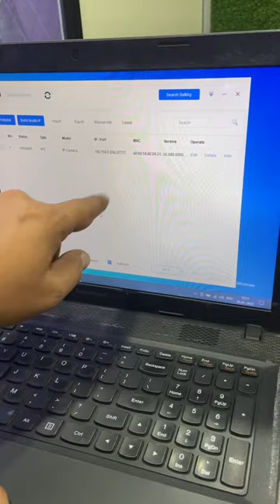Ip camera ka ip change kar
WHAT ARE IP CAMERAS AND HOW DO THEY WORK?
An IP camera, or internet protocol camera, is a type of digital security camera that receives and sends video footage via an IP network. They are commonly used for surveillance. Unlike analog closed-circuit television cameras (CCTV), IP cameras do not require a local recording device, only a local network. IP cameras connect to a network in the same way that phones and computers do so.

How do networked IP cameras work?
Analog and analog-over-digital security cameras require a coaxial video cable in order to transmit footage to a digital video recorder (DVR). On the other hand, an IP security camera can transmit footage over a wireless connection. Specifically, IP cameras connect to a network video recorder (NVR) via Wi-Fi, an Ethernet cable, or USB.

An IP camera captures footage in high definition—resolution can be as high as 16 megapixels, depending on the camera model. Each IP camera comes equipped with a processing chip, which compresses the video footage as it is recorded. What’s that mean? Well, the higher the camera resolution, the more data each video recording contains. High-resolution images require more storage space and more bandwidth for data transmission than lower-quality images. To transmit HD images over a network, IP cameras must compress the files, or make the files smaller, to avoid consuming too much bandwidth. Modern compression standards like h.264 and MPEG-4 mean that there is either no drop, or just a small drop in frame rate and resolution when the footage finally reaches your phone or computer.

Here are some additional benefits of using IP cameras over CCTV cameras:

Two-way audio. A camera owner can listen and speak to a subject via a speaker on the camera. Some doorbell cameras offer this function.
Remote access. Authorized users can view live video footage from any smartphone, tablet, or computer.
Better resolution. IP cameras have up to 4x the resolution of analog cameras.
Fewer cables and wires. Power over Ethernet supplies power through the Ethernet cable, allowing the camera to operate without a dedicated power supply.
There are three network options to choose from when setting up an IP camera.
A wireless network, or Wi-Fi network, sends and receives data to a wireless modem. Phones, computers, some TVs, game consoles, and other security devices are all connected via Wi-Fi, and your IP camera is no different. One way to view an IP camera’s footage is by entering its IP address in a web browser. Keep in mind that the IP address must be static. Some Internet providers supply their customers with dynamic IP addresses that change from time to time. You’ll want to speak with your provider about a static IP address to ensure you can access your IP camera.

A wired network connects an IP camera to the network via an Ethernet cable. This setup is considered the most secure, as there is little chance for signal interference or unauthorized access. Expect the fastest data transmission speeds with Ethernet, as a wired connection is much more efficient than Wi-Fi.

A cellular network is perhaps the most convenient of the three, but it is also the slowest. In general, Wi-Fi has faster upload and download speeds. Most IP cameras come equipped with a cellular transmitter out of the box, so set up, installation, and connection are easy.

You need to make sure that your network is secure, otherwise, IP cameras can fall victim to hackers.
Before installing an IP security camera system, you or your security camera provider should ask:

Is your IP camera system secured with unique login credentials?
Is your wireless network private?
In 2014, a journalist stumbled onto a website that indexed 73,000 locations with unsecured IP cameras around the world. Creepy, to say the least, but the finding brought up a very important point. Most security cameras come with a default username and password. Though the default login is supposed to be changed, in many cases—at least 73,000 cases, apparently—it was left unchanged as the default login.

The website pulled security camera footage from a variety of businesses, including malls, warehouses, and parking lots. But far worse, there was also camera footage from inside the living rooms and bedrooms of private residences.